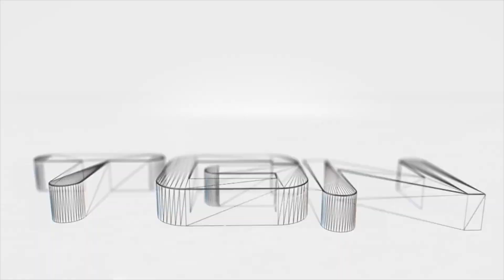Vainglory - Road to Vainglorious EP 11: Joule |WP| Lane Gameplay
Vainglory - Road to Vainglorious EP 11
Joule |WP| Lane Gameplay |Update 1.5.0|
Skill tier as of recording: Simply Amazing (Gold)

✓ Since i began YouTube, ive always struggled to keep a high skill tier. Having to play heroes that are not my main as well as builds im not accustom to by popular demand of my viewers has taken quite a beating to my Elo. After this last update i made a decision to start taking my skill tier quite seriously. After going up to SA silver at one point down to hotness silver, i felt i needed to make an attempt to raise my elo from this point forward. My quest to take Solo queue on the Road to Vainglorious continues!

***Note: all other series will still continue, but under the alias RumblySolo***

My schedule:
Monday - 11am - 1pm PST
Tuesday - 11am - 1pm PST
Wednesday - 11am - 1pm PST
Friday - 11am - 1pm PST

Twitch Schedule:
Monday - 9am - 11am PST
Tuesday - 9am - 11am PST
Thursday - 6pm - 8pm PST
Friday - 9am - 11am PST